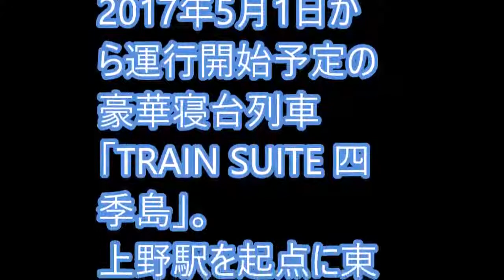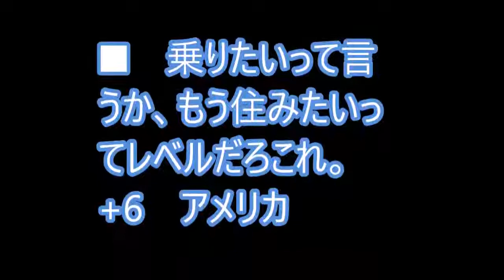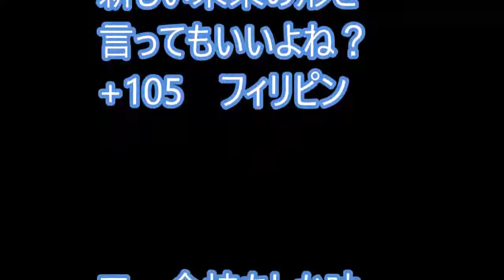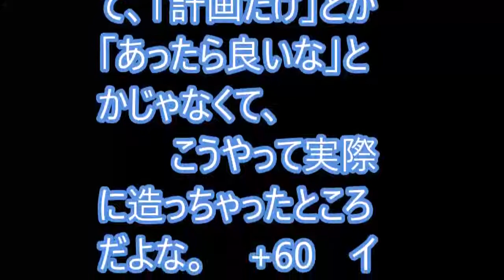海外「まだ日本のターンかよ…」 日本の最新豪華寝台列車に外国人が衝撃